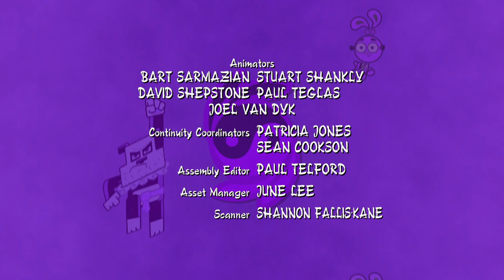Yin! Yang! Yo! S01E07 1080p WEB DL H 264 AAC2 0 HDCLUB